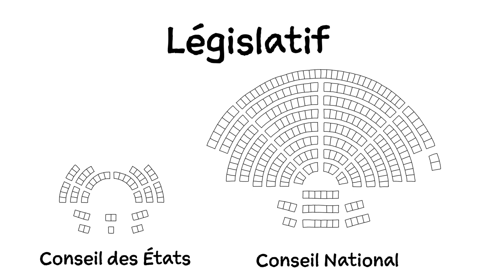La Suisse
Nodolion